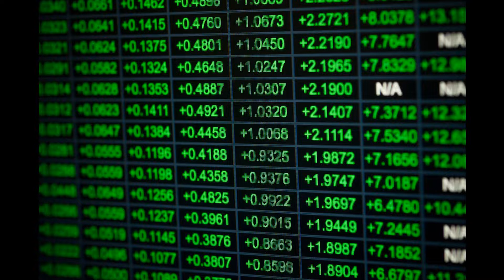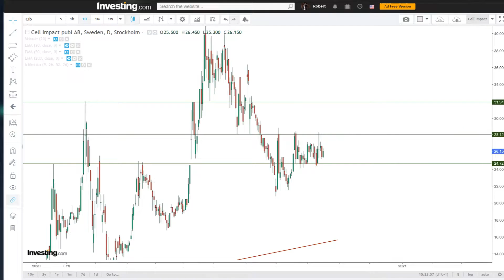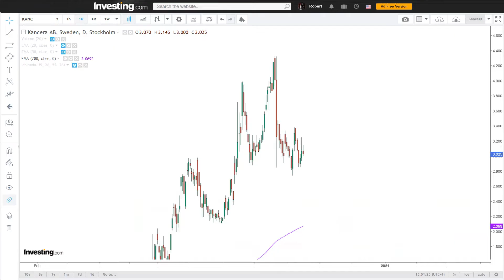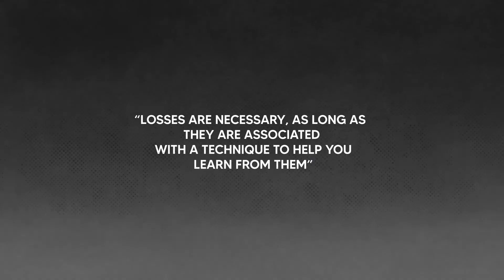Critical Resistance Levels (Cell Impact, Fingerprint Cards, Kancera & Synact)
Several global stocks indices are closing in on their all-time highs. This amounts to critical levels for individual stocks, in particular small and midcaps.

Here are the corresponding and most critical resistance levels in:

Cell Impact
Fingerprint Cards
Kancera
Synact

The moral of this episode is this: Don't expect any miracles before the index has broken above its own all-time high. Taking positions at or near these critical levels amount to increased and unnecessary risk, but without any additional reward.

Do note that nothing in this episode is financial advice. Everything I say is my own opinions only. Do your own research prior to any investments.

Long Life Trading